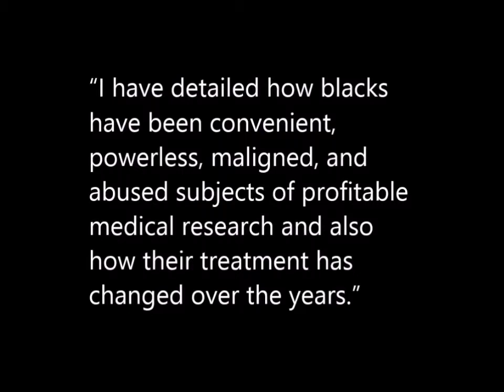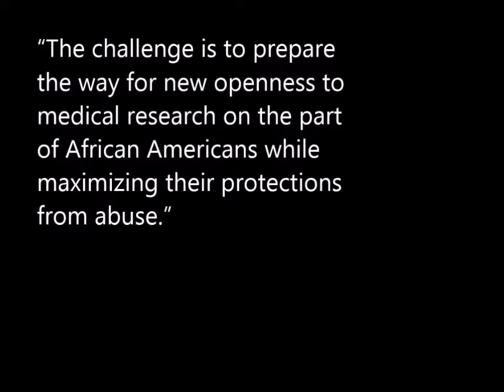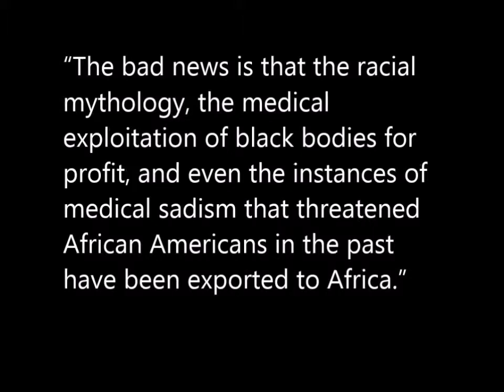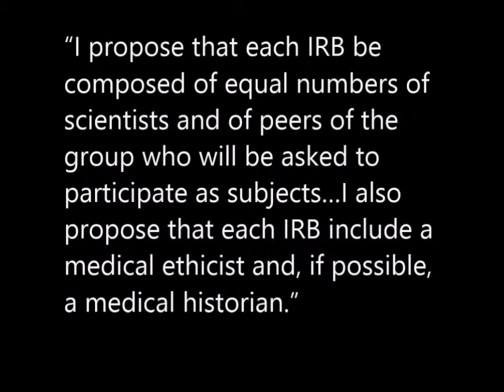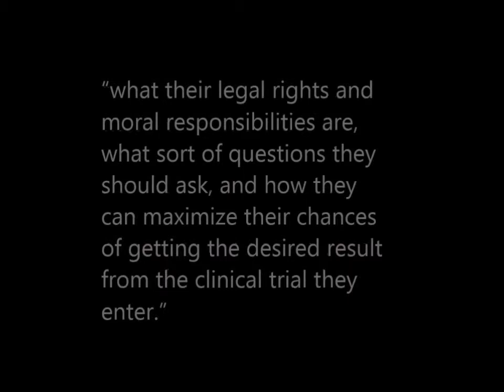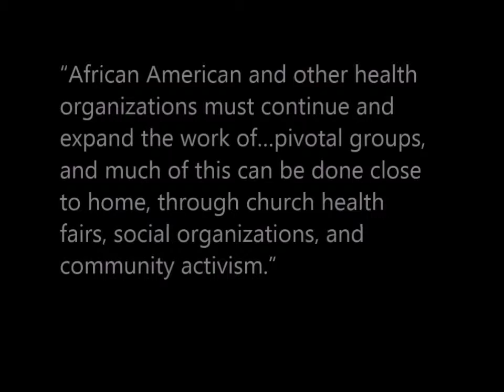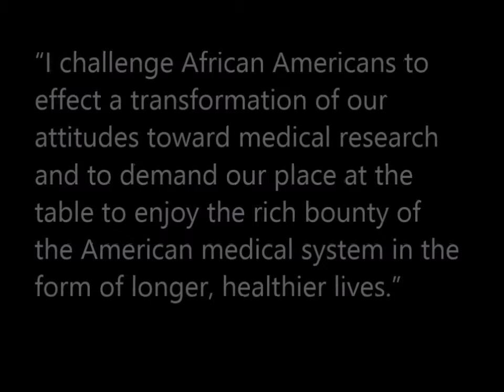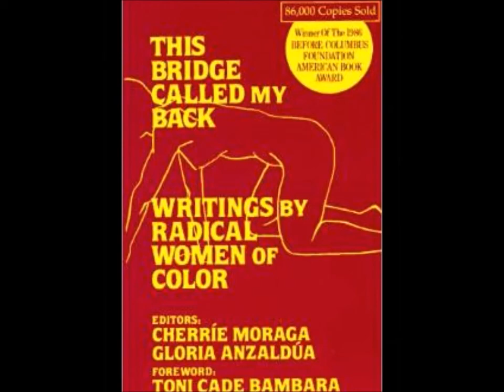06-09-15-Clip 02-Is Harriet Serious?-Global Black Feminist Reading Circle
Is Harriet Serious? [Begins at 12:20] - In this segment, Black Feminist Women and Men ask:  Is Harriet Washington serious about suggesting African Americans should be open to participation in medical research?

We discussed the “Epilogue:  Medical Research with Blacks Today,” of this session’s reading selection:  "Medical Apartheid: The Dark History of Medical Experimentation on Black Americans from Colonial Times to the Present,” by Harriet A. Washington.   Joel Jones was the evening’s moderator.  He was joined by Venita Walker, Georgette Moses, Kim Brandon, Randie Henderson and L. Michelle Odom.

Summary:

In the “Epilogue:  Medical Research with Blacks Today,” author Harriet A. Washington offers a summation of the journey traversed in this book, from the dark days of medical research and care during American slavery, to our improved current state of affairs where our vigilance is still required.  She notes that unethical research practices going on in Africa today are much like what African Americans faced a century ago.  Finally, she offers her recommendations for improving current medical research practices, both locally and globally; and challenges African Americans to transform our own attitudes about medical research and set the agenda that is needed to improve our own health outcomes.

Music  (FreeMusicArchive.org):

Shad Skratch Bastid, "Outta My Head,” and Public Enemy, "Get Up Stand Up (Featuring Brother Ali)," netBloc Vol. 44:  Break From The System That Gotcha.

Reading OurStory…together.